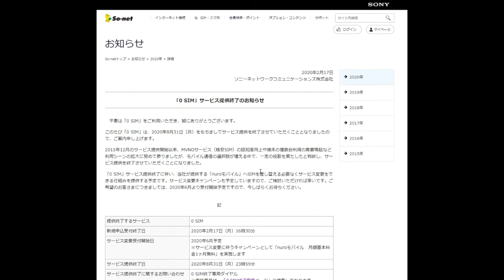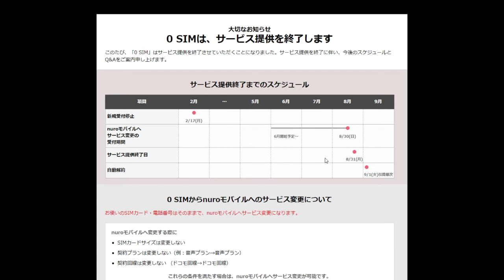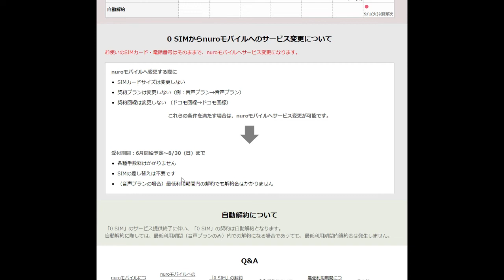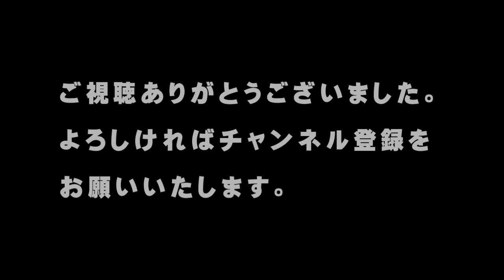【nuroモバイル】『0 SIM』が今年８月でサービス終了「残念だが、仕方ない」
「こんにちは、」

『0 SIM』って知ってますか？

『0 SIM』は格安simのnuroモバイルが提供するサービスです。

この『0 SIM』が今年の８月でサービスを終了します。

今回は、『0 SIM』のサービス終了についてお伝えします。